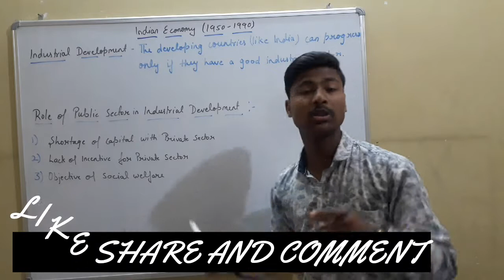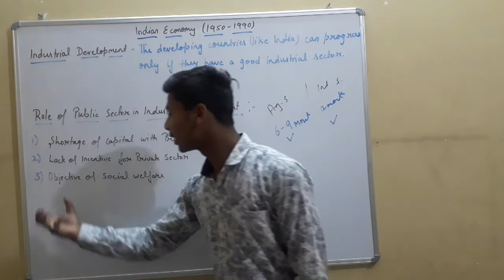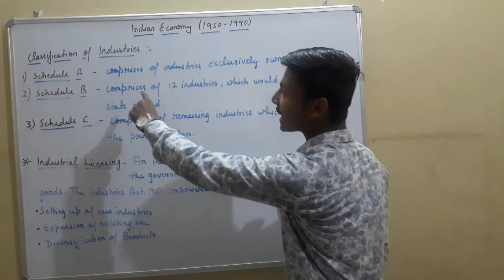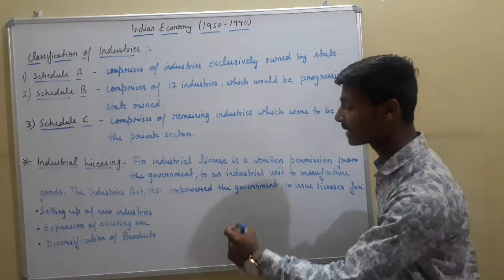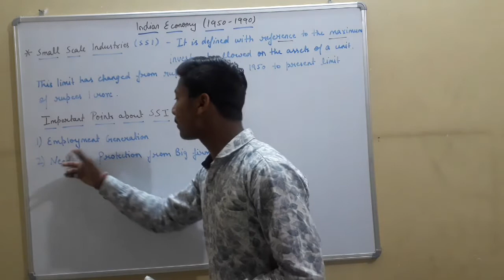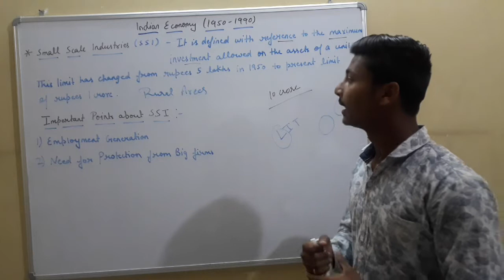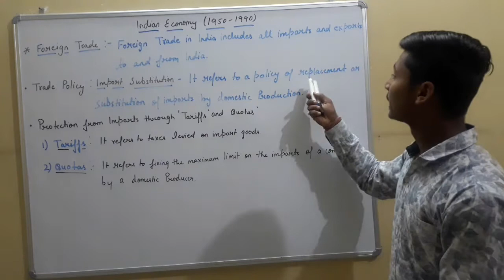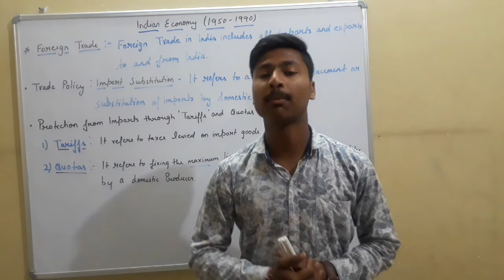Indian Economy (1950-1990) (Part-3) | Industrial Development | Chapter - 2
Hello friends

Topics Covered:-

1. Industrial Development
2. Classification of Industries
3. Industrial Licensing
4. Small Scale Industries
5. Foreign Trade

Industrial Sector in Indian Economy
Industrial Development in India
Small Scale Industries in India
Small Scale Industries Class 12
Small Scale Industries Class 12 Indian Economy
Foreign Trade in India
Foreign Trade Class 12 Indian Economy
Foreign Trade Class 12

Indian Economy 1950 to 1990
Indian Economy 1950 to 1990 in Hindi
Indian Economy 1950 to 1990 in English
Indian Economy 1950 to 1990 class 12 Chapter 2
Indian Economy Class 12
Indian Economy in Hindi
Indian Economy in English